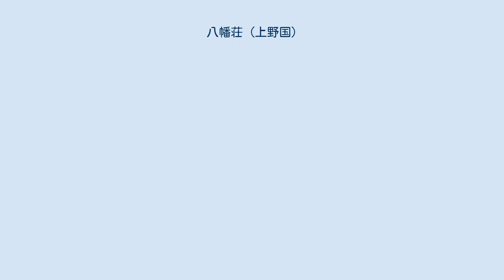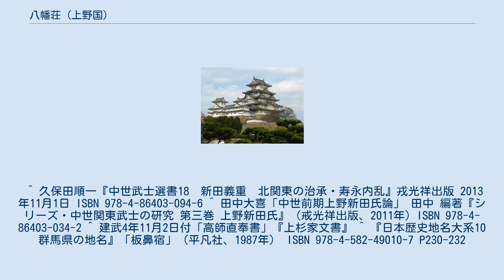八幡荘 (上野国)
八幡荘（はちまんのしょう/やはたのしょう）は、上野国碓氷郡（現在の群馬県高崎市八幡（やわた）町・安中市板鼻付近）にあった荘園。
 古くから信濃国と結ぶ交通の要所に位置しており、源頼信が上野介任官時に摂関家領として立券され、頼義-義家-義国と河内源氏重代の拠点であったものを源義重が相続し、新田荘とともに新田氏の根拠地となった。
新田氏一族の里見氏、山名氏は八幡荘内の里見郷、山名郷よりそれぞれ発祥し、また、義重の猶子で娘婿の矢田義清の所領の矢田郷も荘内に存在する。
新田義貞が鎌倉幕府打倒の兵を挙げた際も、一旦この地に入って信濃や越後の味方と合流した。
 南北朝の内乱の中で上杉氏が八幡荘を奪って守護領に編入し、以降守護・上杉氏の上野国経営の中心となった。
戦国時代後期に入ると、武田氏が侵入して同地を支配している。
 ^ 久保田順一『中世武士選書18　新田義重　北関東の治承・寿永内乱』戎光祥出版 2013年11月1日 ISBN 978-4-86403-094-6 ^ 田中大喜「中世前期上野新田氏論」 田中 編著『シリーズ・中世関東武士の研究 第三巻 上野新田氏』（戒光祥出版、2011年）ISBN 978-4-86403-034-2 ^ 建武4年11月2日付「高師直奉書」『上杉家文書』 ^ 『日本歴史地名大系10 群馬県の地名』「板鼻宿」（平凡社、1987年） ISBN 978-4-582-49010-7 P230-232